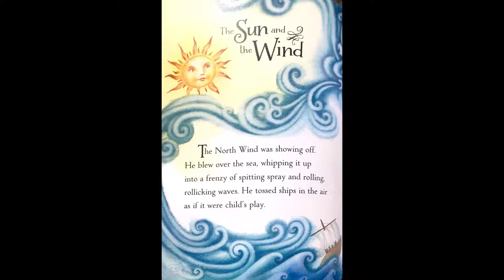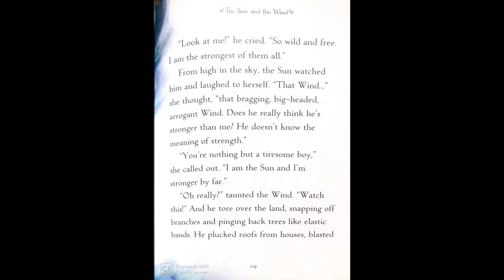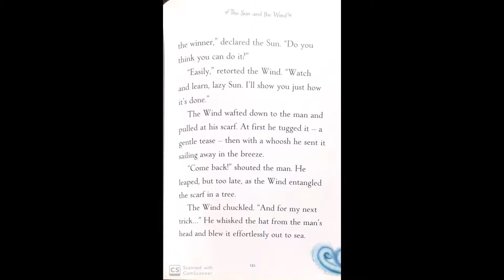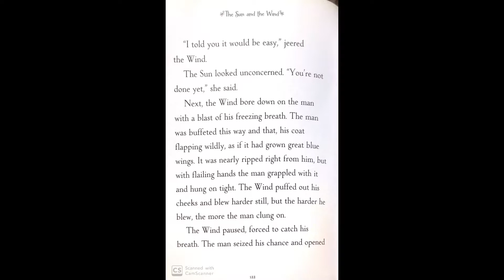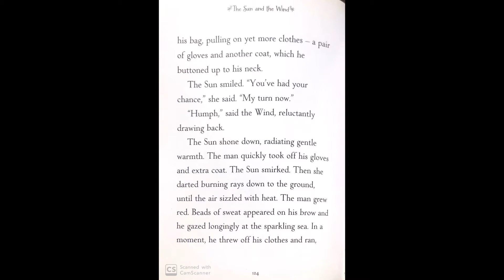The Sun & the Wind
Moral of the story:  persuasion is better than force.